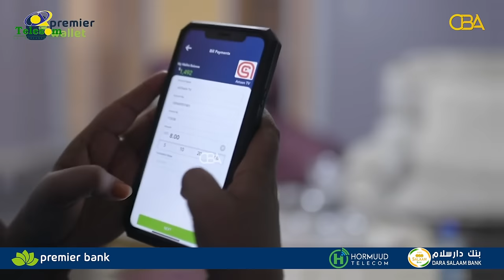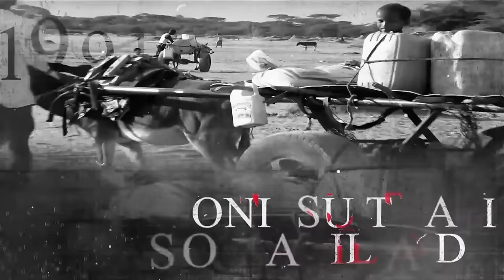Waayojoog: "Dagaalkii 1977 kadib, amnigii baa xumaaday, eexdii iyo cadaalad-darradii baa badatay"